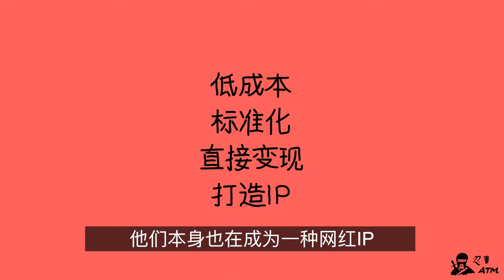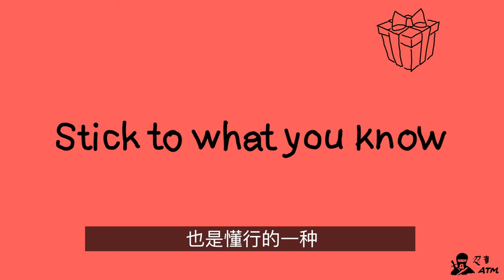收了好多生日礼物，让我明白会享受的人就会投资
上周忍者过生日，家属馈赠了三份礼物，分别是生日问候视频、洗浴中心一日游和任天堂Switch游戏机。它们不仅带来了长达一个礼拜的欢乐，还让我想到生产这些礼物的公司，都是多么好的生意和投资对象。